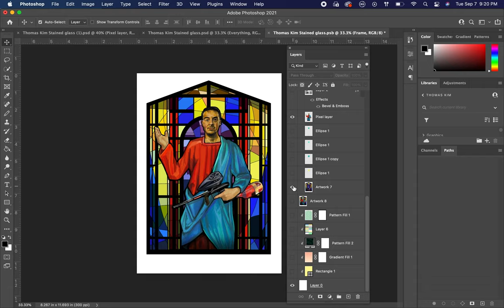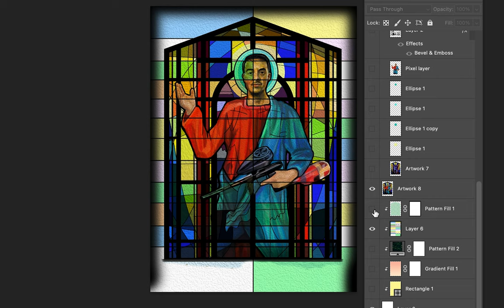Riddle Trading Cards Thomas Kim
Hello I'm Clint Riddle
Creator of Riddle Trading Cards
An artistic approach to paintball trading cards. Thank you so much for checking this out. Cards are available at OpenSea

Thomas Kim has emerged as one of the radiant figures in the professional paintball circuit as well as one of the most humble. He made his pro Debut in 2018 with Sacramento DMG. In 2019 He and the LA Ironmen won the NXL Las Vegas Open and is currently playing for San Diego Aftermath.

In my research for this card design I couldn’t help but notice the sense of gratitude and appreciation that Thomas has for the sport of paintball and what it has given to him. I tried to amplify those characteristics in this design. I pulled inspiration from medieval stained glass to depict Thomas as a nod to his family's work with the art form. Thomas’ mother was a very talented stained glass artist.  If you look closely you'll see that I tried to work one of her designs for the background.

Thomas’ pose was chosen for multiple reasons. You see Thomas’ right hand lifted in a posture of gratitude often seen in Saint Francis’ portrayals. Saint Francis is regularly referred to as the Saint of Gratitude. In his left hand you see the weapon of choice and like any true saint he is looking forward into the viewer's gaze. Captivating your attention almost as if to say pay attention I’m ready for the next point and about to deliver some righteousness.

 These shining character traits combined with a 9.6 field awareness, 8.7 gun skills and 9.2 communication made Thomas Kim a clear choice for one of Riddle’s Picks for 2021.